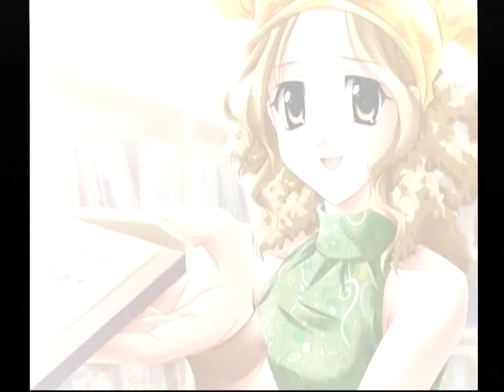【DC】想い出にかわる君 初見プレイ Part８３ 沙子編 ～おじゃましています。いつかの時はどうも 【スタートオンゲームズ】【スタゲー】【JAPAGE】